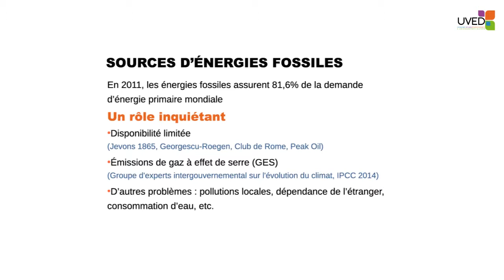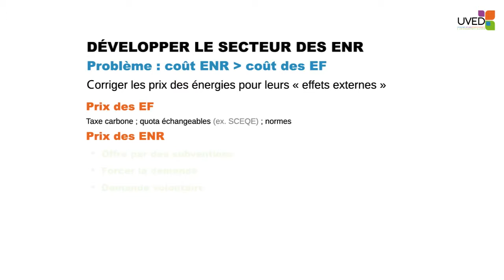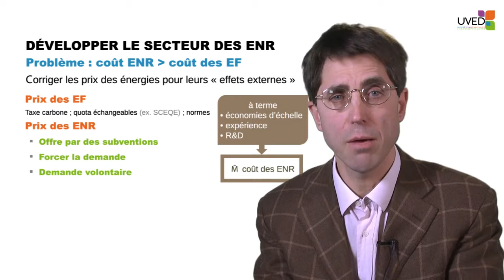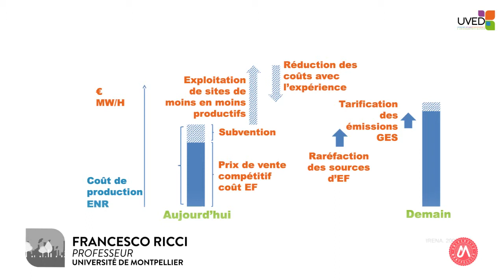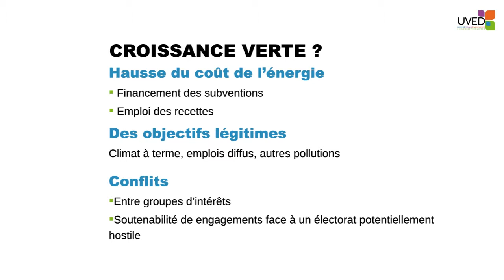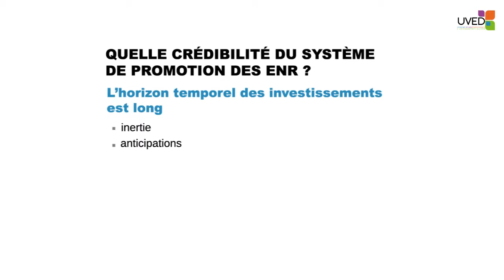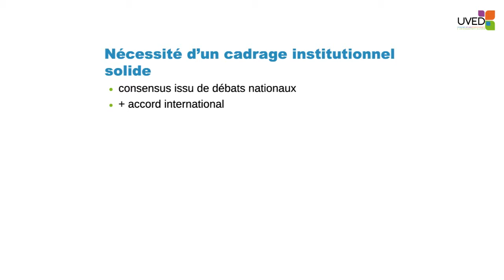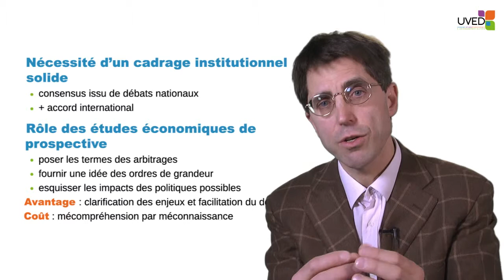L'économie des sources renouvelables d'énergies [...] atténuation du changement climatique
Dans cette vidéo, Francesco Ricci revient sur le contexte de transition énergétique en lien avec le changement climatique et pose la question du coût de développement des énergies renouvelables, ainsi que de la crédibilité des modèles de soutien à ce type d'énergies.